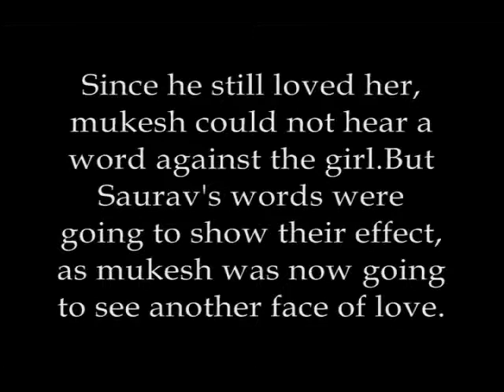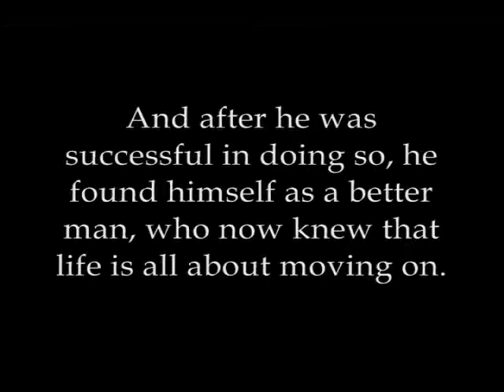Hitler Se Romeo Tak (Part 5)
The movie based on countless true stories. Dedicated to the 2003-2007 batch of Dr B.R. Ambedkar National Institute of Technology Jalandhar (NITJ).